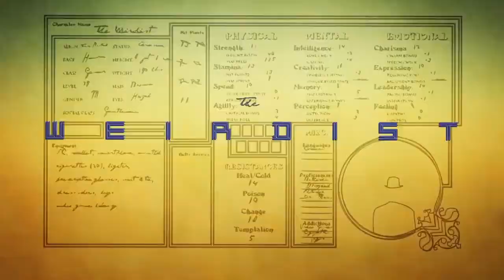Fallout New Vegas 1 STR, 800+ Rads, Explosives Only 027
Grandma tells Boone to get over it and goes shopping.